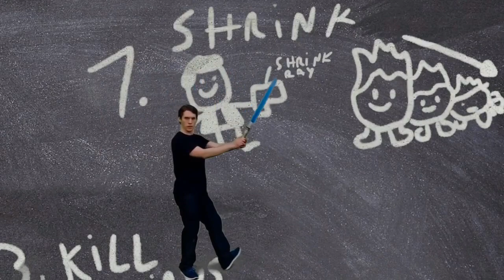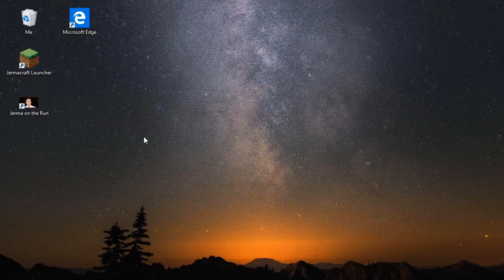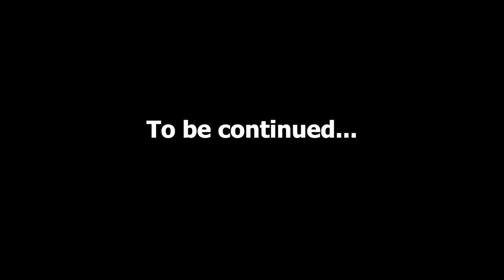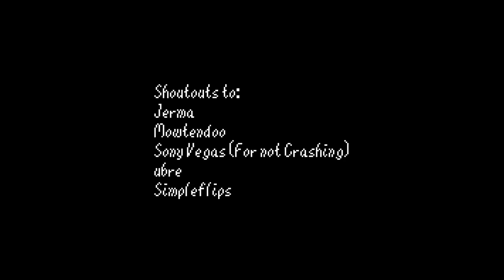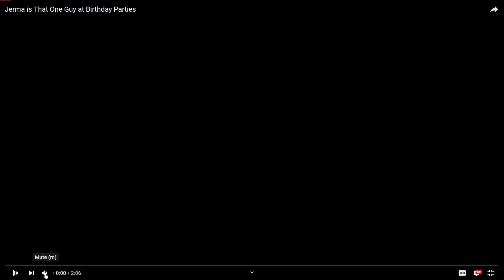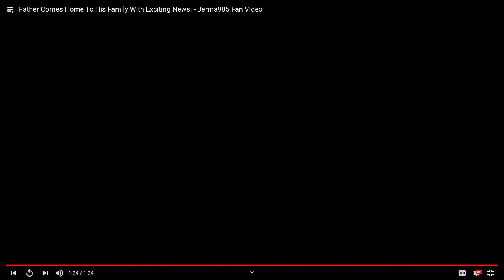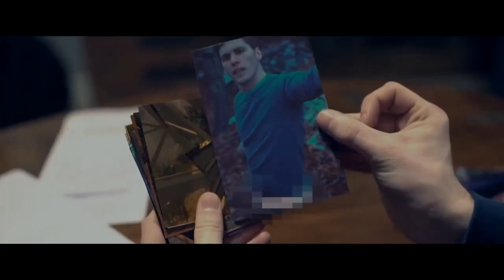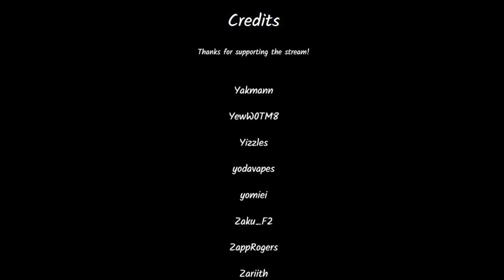Jerma Streams - Green Screen Movie Night (Part 5) [DLC Edtion]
Jerma archived Green Screen DLC Movie Night (The original title of this stream was "Green Screen DLC Movie Night", and was originally streamed/recorded on September 5th, 2020)

0:00 Start of Stream
7:35 Videos Starts
1:35:30 1st Brb Ends
2:43:47 2nd Brb Ends
4:34:18 End of Stream